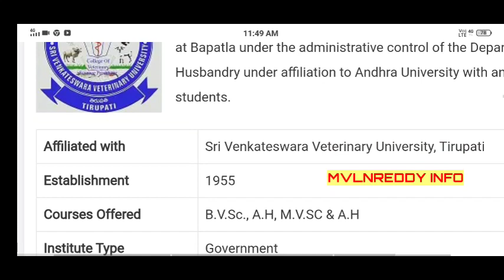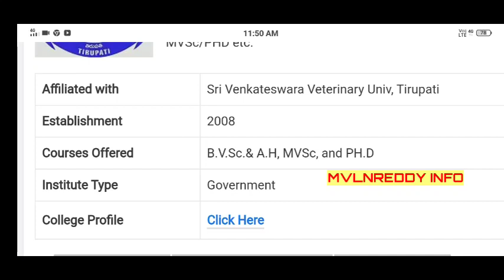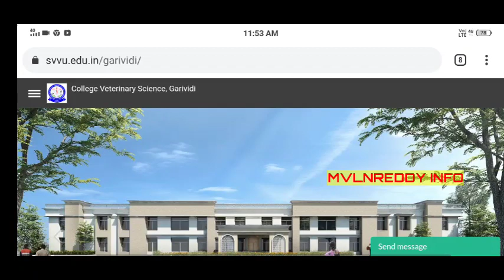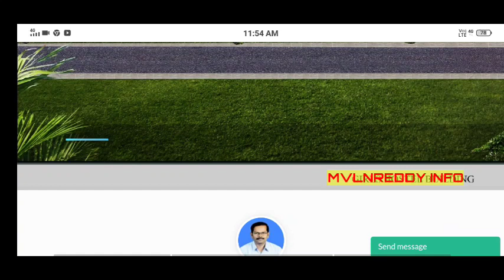List of Top veterinary College in AP//Govt Veterinary Colleges in AP//2021 BVSC Colleges//Mvlnreddy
top  veterinary colleges in ap,
 best veterinary colleges in ap

id : Mvlnreddy@cm4